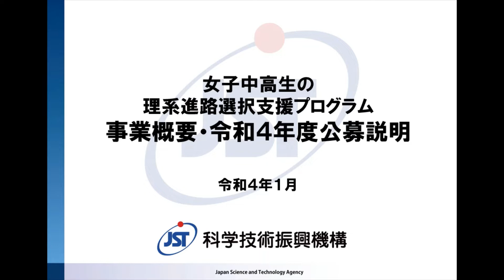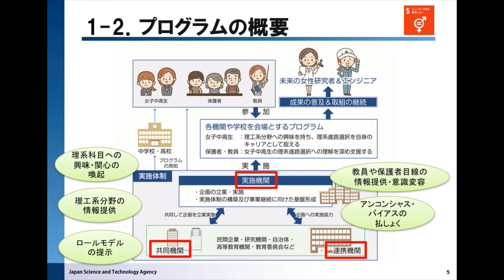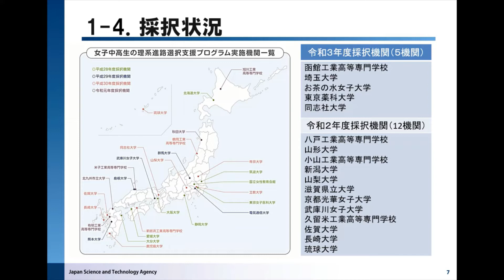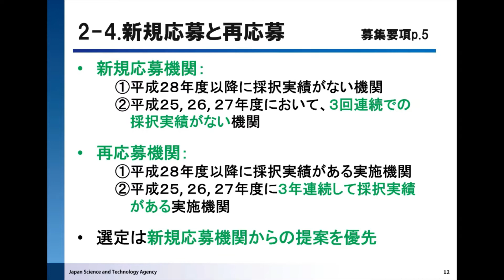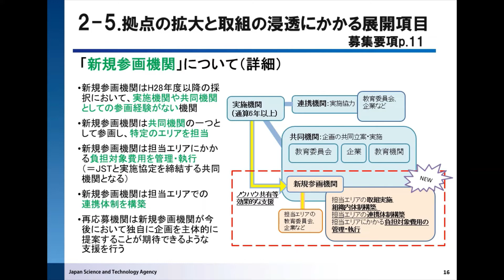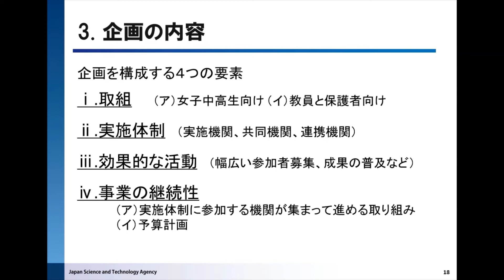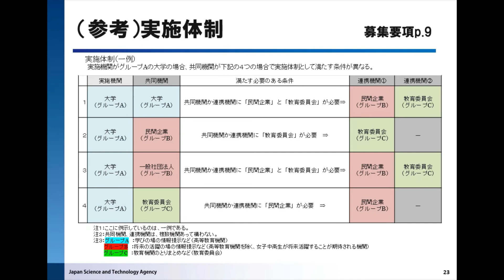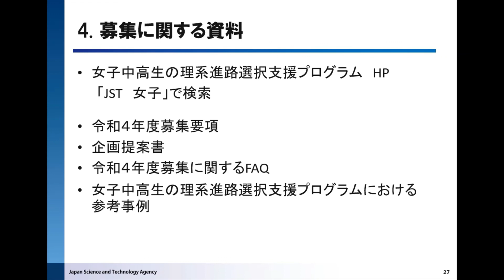女子中高生の理系進路選択支援プログラム 事業概要・令和４年度公募説明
女子中高生の理系進路選択支援プログラムの事業の概要と、令和４年度公募内容についてご説明します。

〈内容〉
（00'27”～）1．プログラムの概要：
  　プログラムの背景、趣旨、変遷、採択状況など
（06'37”～）2．令和4年度募集の概要
  　募集期間、採択件数、再応募機関の要件など
（15'28”～）3．企画の内容
  　企画の構成、提案時のポイントなど
（23'13”～）4．募集に関する資料

〈募集概要〉
公募期間：令和4年1月24日（月）～2月25日（金）正午　※厳守
支援金額：上限300万円／年間
支援期間：最大2年間
採択予定件数：概ね10～15件程度

詳細は、以下のURLに掲載中の募集要項にてご確認ください。
女子中高生の理系進路選択支援プログラムHP